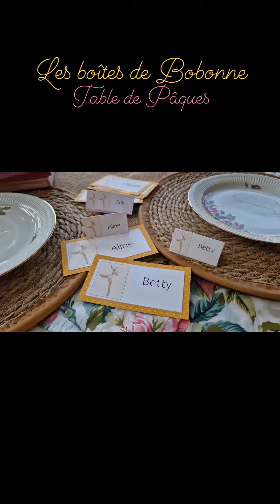✨️TABLE DE PÂQUES✨️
On se prépare une jolie décoration colorée et on appelle Bobonne pour qu'elle s'occupe du repas!

Encore quelques jours pour juste mettre les pieds sous la table et profiter avec ses proches!